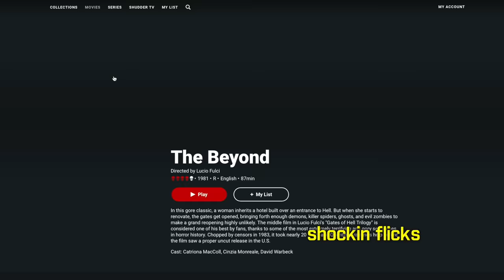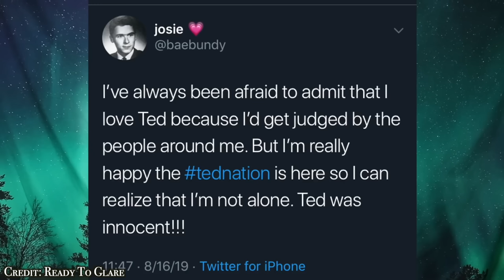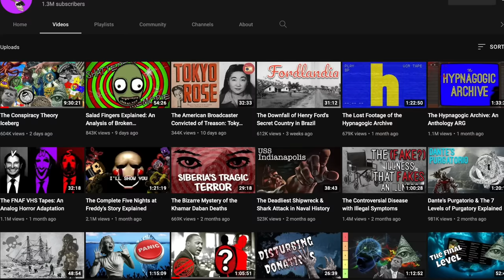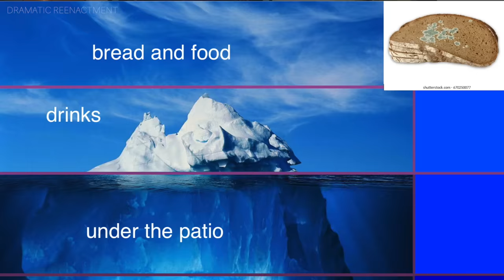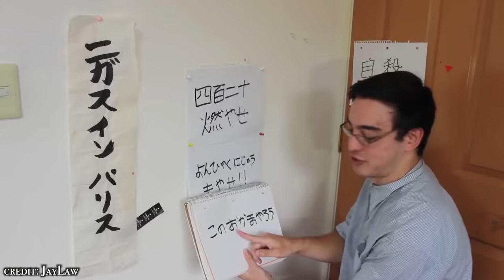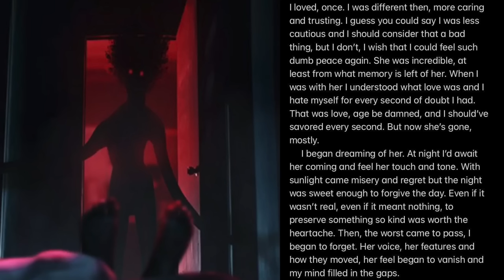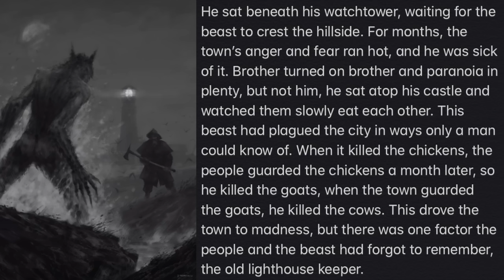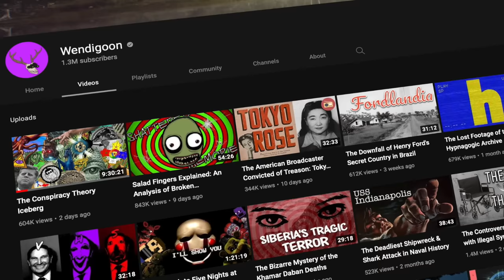Wendigoon Reveals The Most Disturbing Iceberg Suggestions He's Gotten.. | Pick A Hand